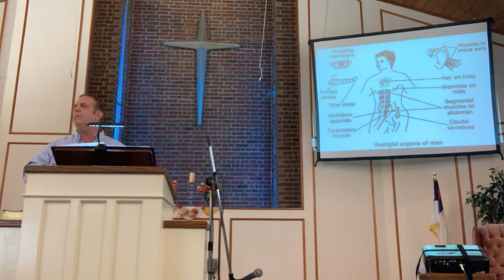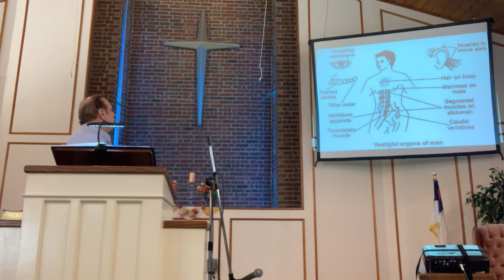The True Tail of The Story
Secular Scientists want us to believe that we evolved from either tetrapods fish or from plants. The truth is from Gen 1:20-28, as told by the Bible. Outrageous claims of scientists are revealed as lies.